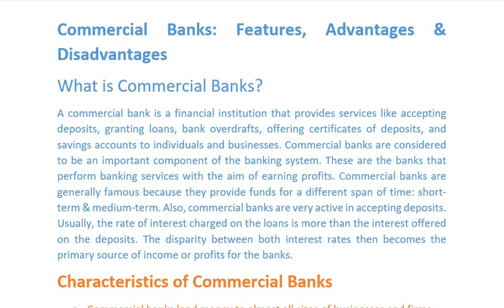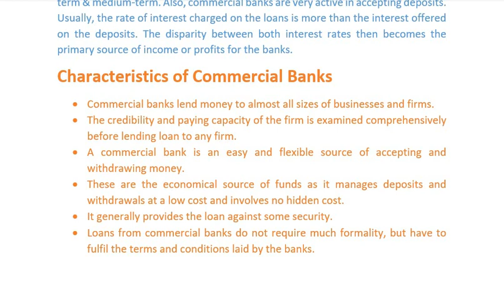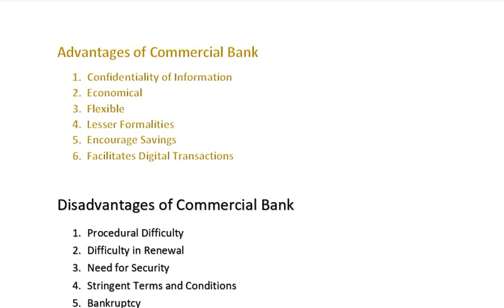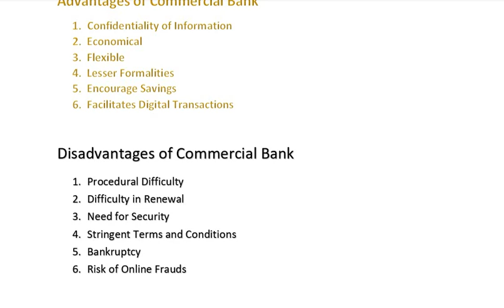Commercial Banks: Features, Advantages & Disadvantages